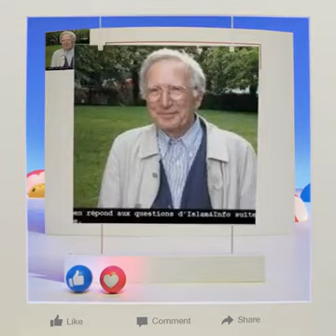12 Facebook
Que de souvenirs !!!